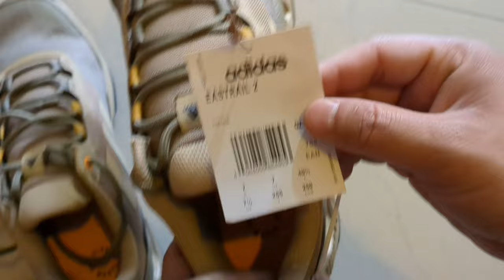ADIDAS EASTRAIL 2.0 | Hiking Shoes Unboxing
Never miss an opportunity to hit the trail. These men's Adidas hiking shoes are lightweight, durable, and comfortable right out of the box. A mesh upper helps keep air circulating. The rugged Traxion outsole secures your footing.
Lace Fastening. This shoe is made with high-performance recycled materials and features an upper with 50% recycled content.